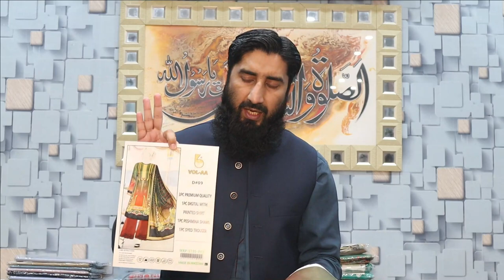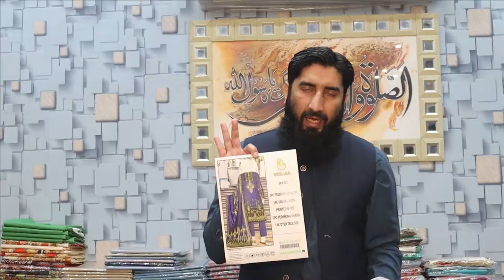SALE ON LINEN PASHMINA